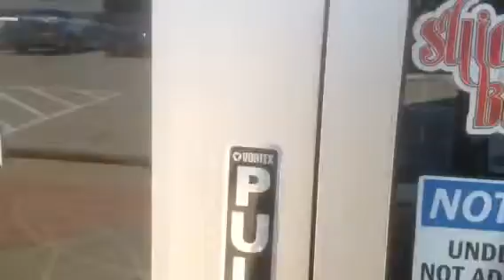Why Vaping is better than smoking in a zombie attack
Here is some good info on how and why to quit smoking and how vaping can help you!